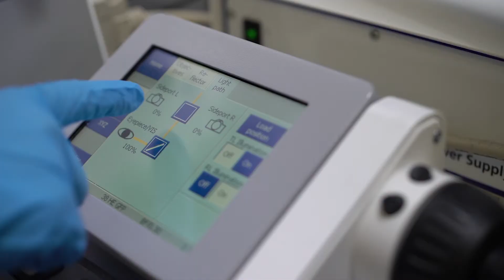Prof Tom Cheung, S H Ho Professor of Life Science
Professor Tom Cheung
Assistant Professor, Division of Life Science

As the world’s population grays, scientist Prof Tom Cheung is one of the leading young academic explorers to take up the exacting challenge of providing more knowledge about why we age and how to live a healthier and longer life.